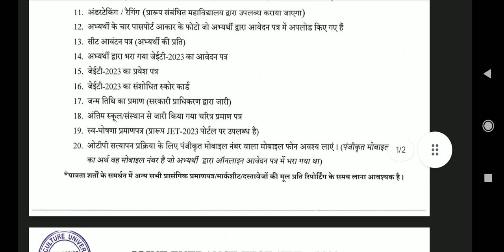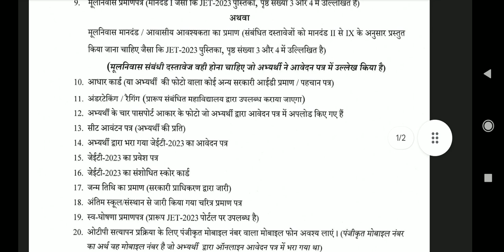JET 2023 की कालेज रिपोर्टिंग के समय आवश्यक दस्तावेजों की सूची | JET 2023 College Reporting Documents